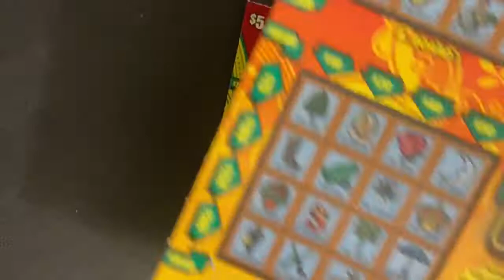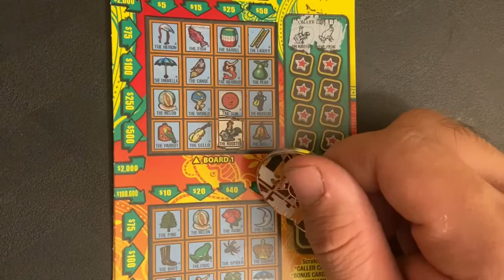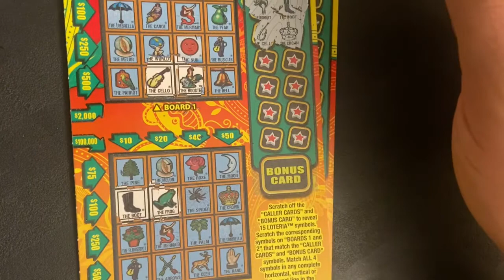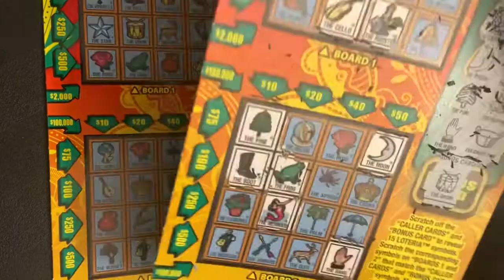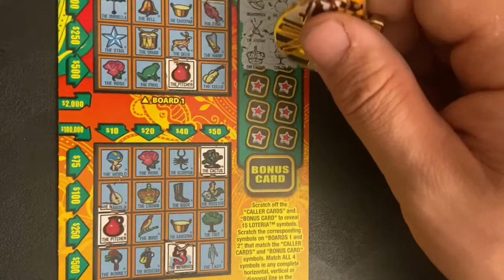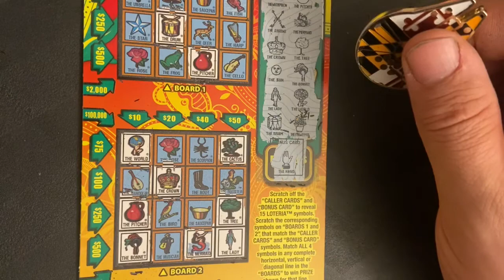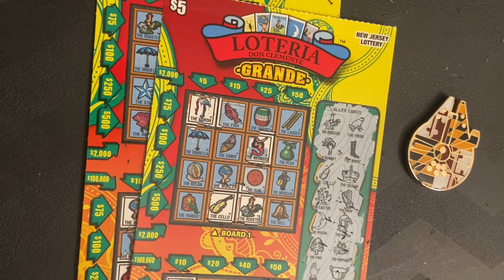The Super State to State Showdown! Week 11!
We are doing a battle across 12 channels!
Please check out everyone’s video!

This battle is across 12 channels!